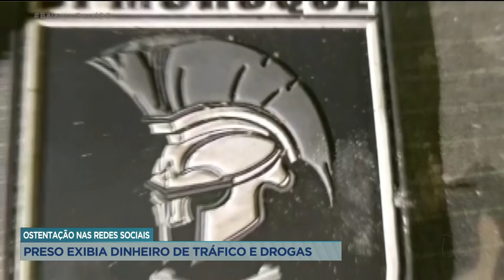OSTENTAÇÃO NA INTERNET: PRESO EXIBIA DINHEIRO DE TRÁFICO E COCAÍNA